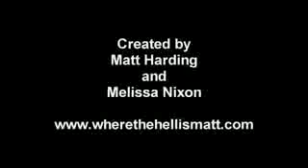Where the hell is Matt?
Um convite muito bem-humorado à reflexão!